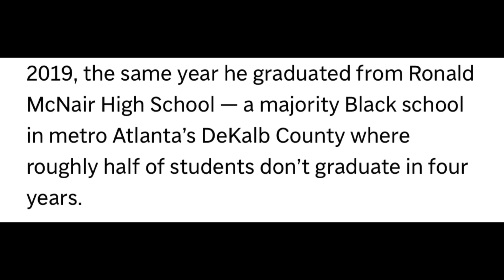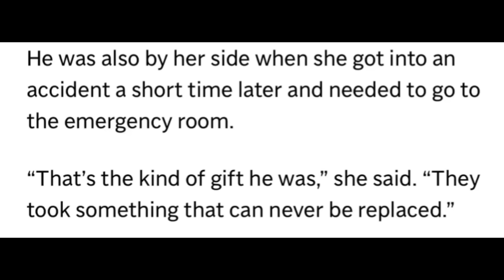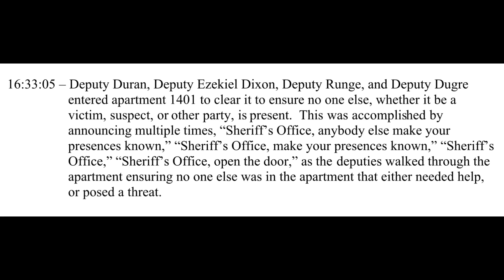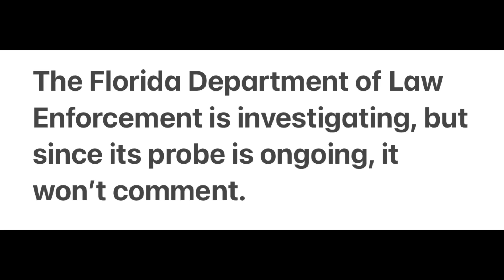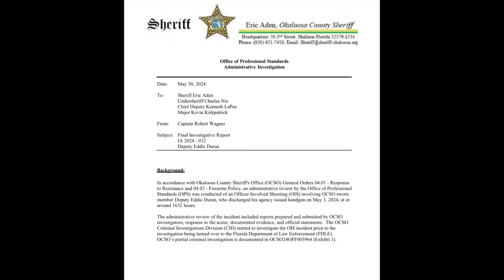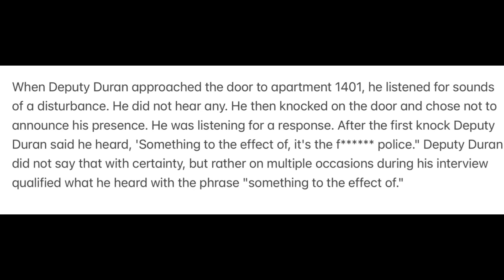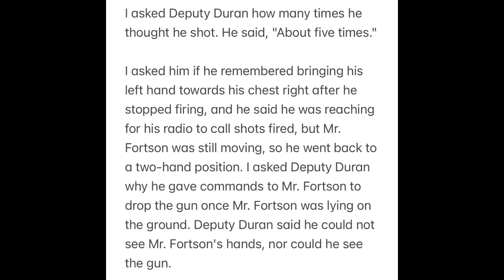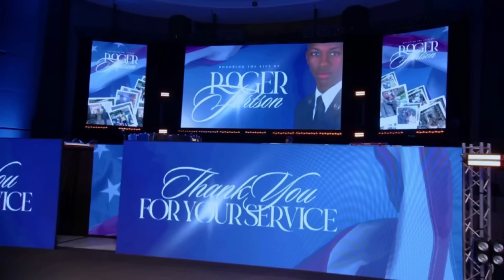The Tragic Story of Airman Roger Fortson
Detailing the life of Roger Fortson and the tragic event that led to his death.